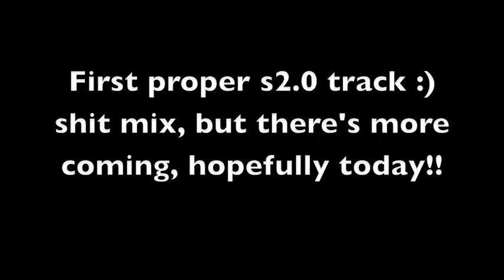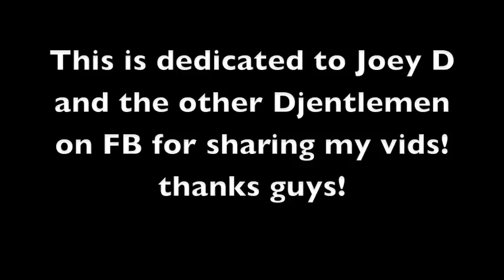Matt Holland: Instruments of effect. (superior drummer 2.0)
New track made today, using superior drummer.